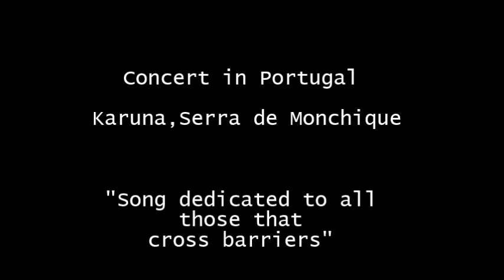Tiago Francisquinho - Human Flood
Live in Residência de Didgeridoo 2016

Woodlside Didgeridoos